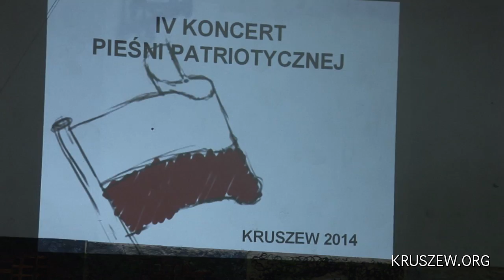13.11.2014 - Gimnazjum Kruszew - IV Koncert Pieśni Patriotycznej - Pieśni Powstania Warszawskiego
Tegoroczna IV edycja Koncertu Pieśni Patriotycznej poświęcona była 70 rocznicy Powstania Warszawskiego.
Gratulacje dla wykonawców, uczniów oraz wychowawców. Super!